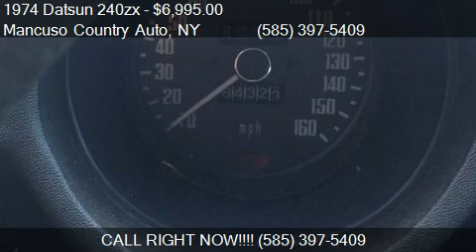1974 Datsun 240zx zx for sale in Batavia, NY 14020 at the Ma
This 1974 Datsun 240zx zx is for sale in Batavia, NY 14020 at Mancuso Country Auto.
Engine: I6 6
Transmission: Manual 5-Speed
Color: silver
Mileage: 84264
Contact Mancuso Country Auto 3959 West Main Street Road Batavia, NY 14020 to test drive this 1974 Datsun 240zx zx today.